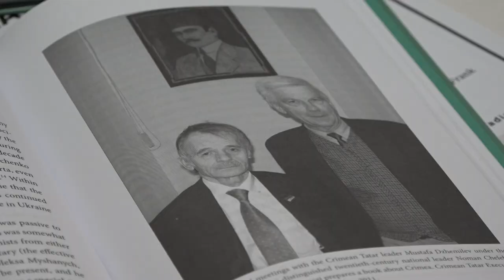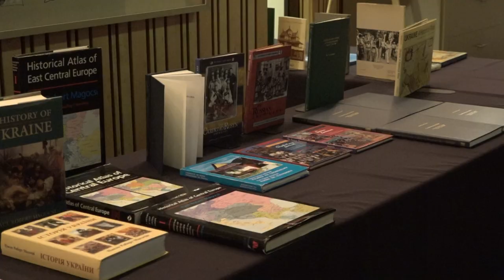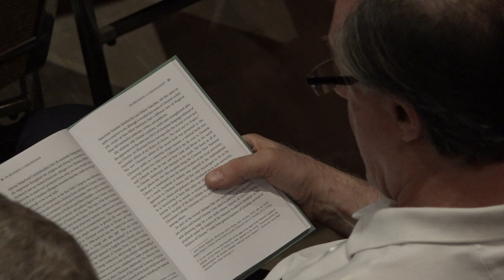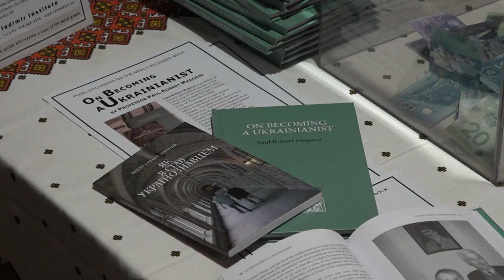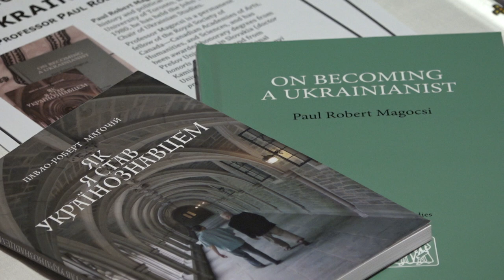Prof. Paul R. Magocsi